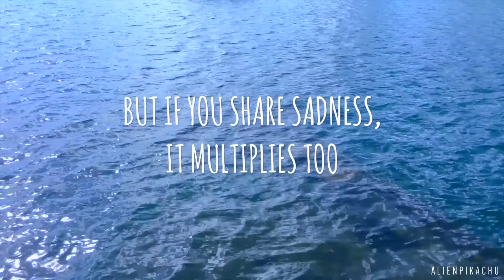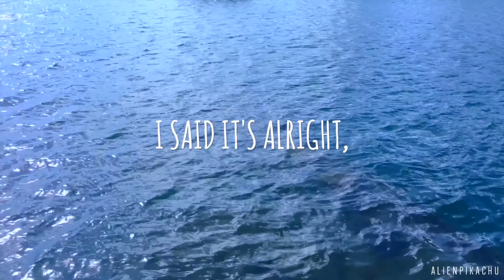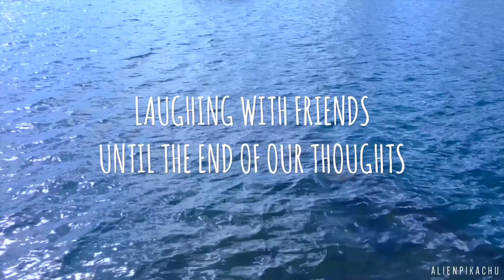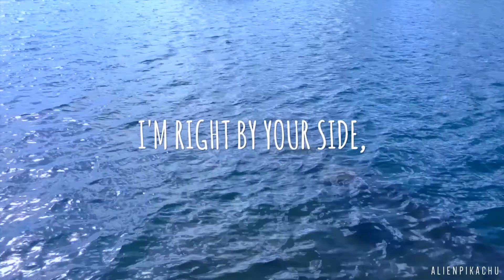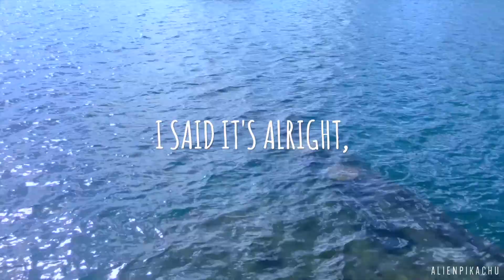[Cover] BTS 防弾少年団 / 방탄소년단 - GOOD DAY (+English lyrics)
My first ever attempt at a Japanese song!! I'm so sorry for the mistakes 😭

When I first heard and looked up the meaning of this song, I literally almost broke down because it was what I needed during that time ;^; Some of the lyrics in 'Good Day' was exactly what I needed someone to tell me and I just 😭😭😭

Despite the errors, I really hope you guys enjoy this!!

☀  FAQ
1. Where are you from?
Ans: I'm from Indonesia - I'm Indonesian-Chinese!

2. How old are you?
Ans: I was born in 1996!

3. What do you use to record?
Ans: The Samson Q2U microphone!

4. What do you use to edit the video?
Ans: I use iMovie!